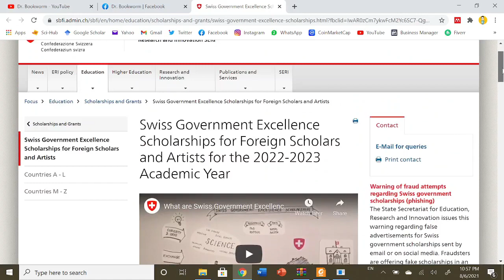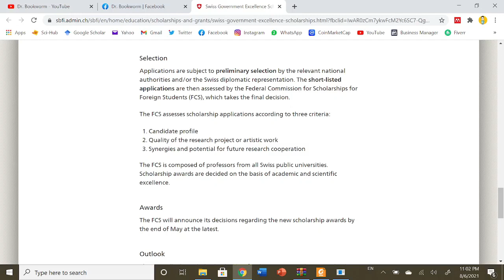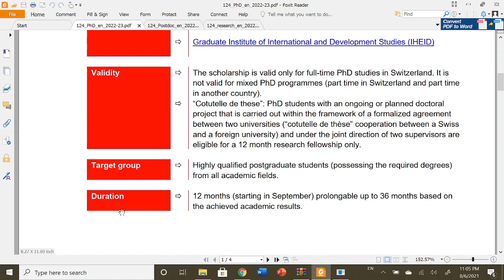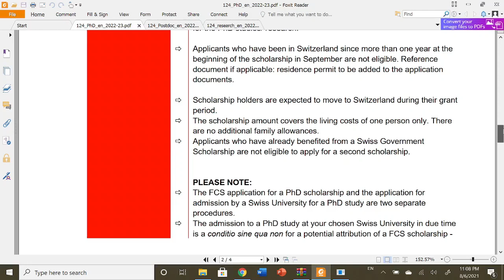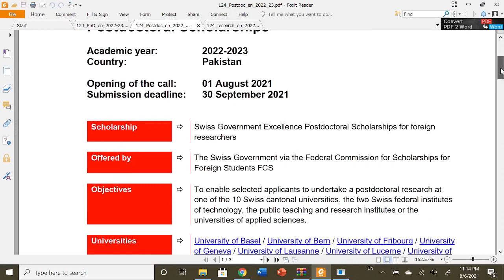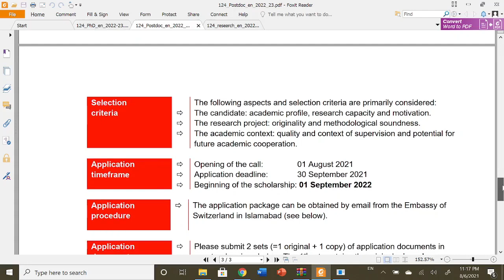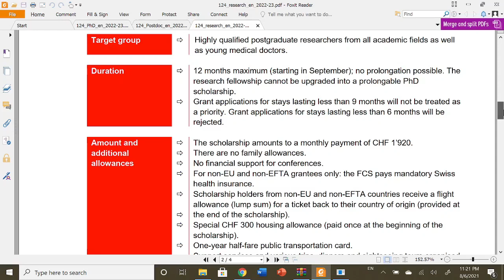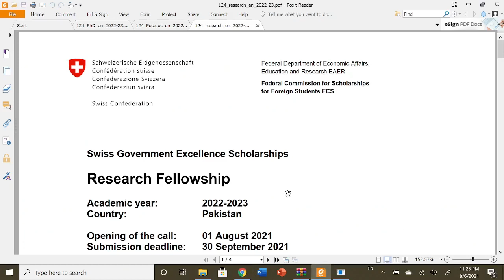Swiss Government Excellence Scholarships 2022-23 | PhD/Post-Doc/Research Exchange | Detailed Review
Switzerland PhD, Post Doc and Research Exchange Scholarships for PhD students, Postgraduate Researchers in any Field/Major 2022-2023 by Swiss Government to Pakistan are Now *Open for Applications*.

Deadline to apply: 30 September, 2021

00:00 - Introduction
07:17 - PhD Scholarship
16:27 - Post-Doc Scholarship
21:41 - Research Exchange Program